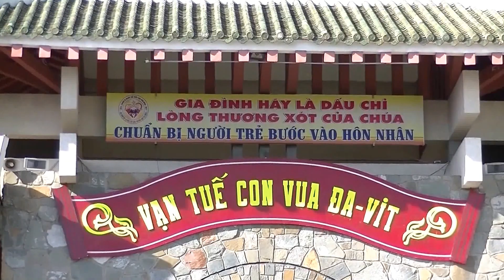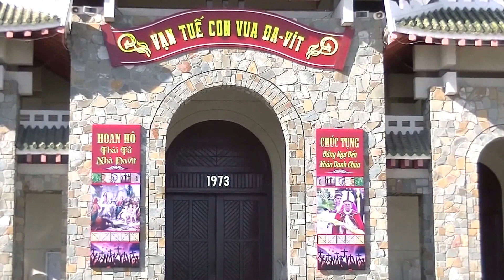CHÚA NHẬT TUẦN THÁNH - LỄ LÁ - THIẾU NHI - GX. KẺ SẶT - 2017